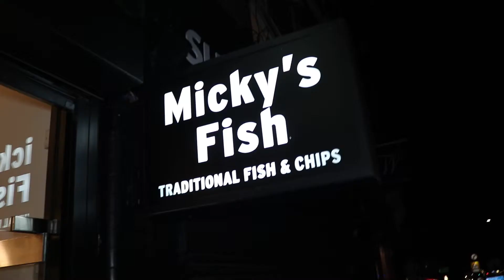MICKY'S FISH SHOP DATE -w/ KONCEPT (US RAPPER)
FULL INTERVIEW TAKEN FROM THE KILLA KELA LIVESTREAM PODCAST (LONDON, UK AUG '19)
SHOT BY: @BEINGMRBROWN
EDIT: SJ WHITELEY @sjwhiteleyx
SHOT FOR: @killakelaofficial
LOCATION: MICKY'S TRADITIONAL FISH & CHIPS, KENSAL RISE, LONDON, UK (Don't google their reviews)